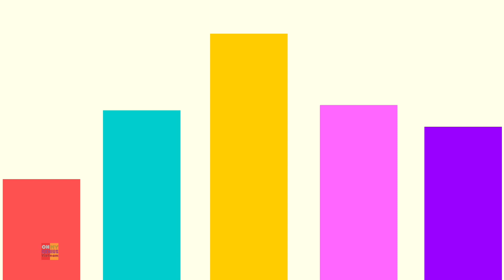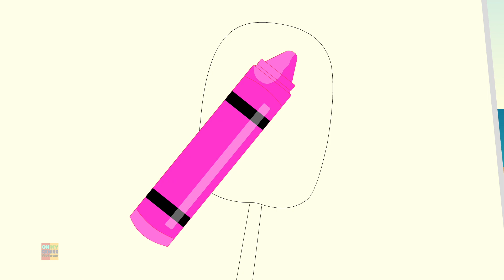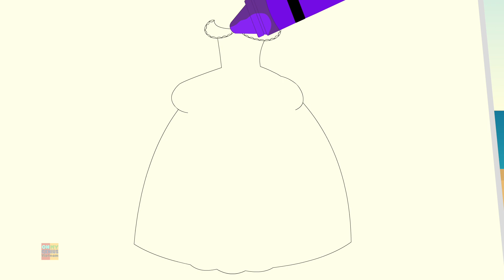bút chì màu màu bài hát | video cho trẻ em | trẻ em vần | Crayons Color Song | Rhymes in Vietnam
bút chì màu màu sắc ca khúc bài hát mẫu giáo và vần điệu trẻ cho trẻ em học bài thơ và hát bài hát trong tiếng việt